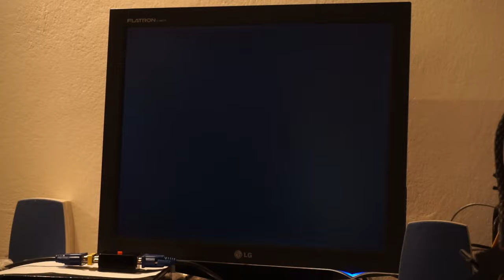Low Blue Light Filter for VGA interface